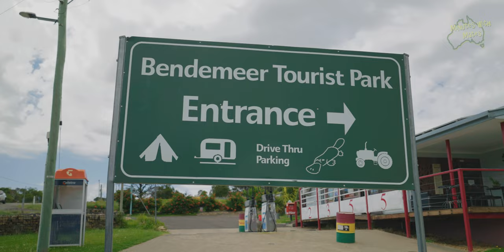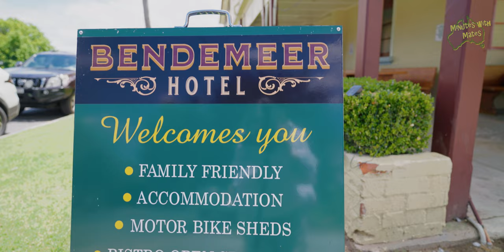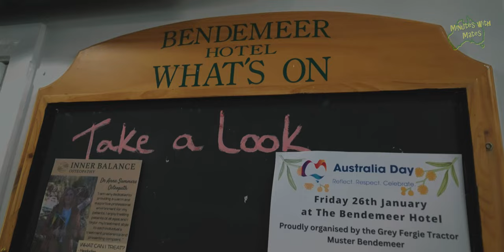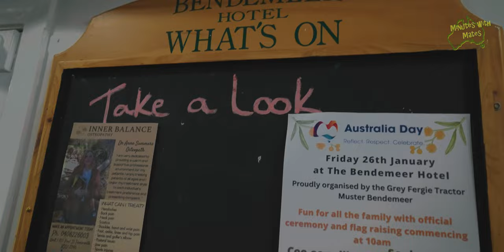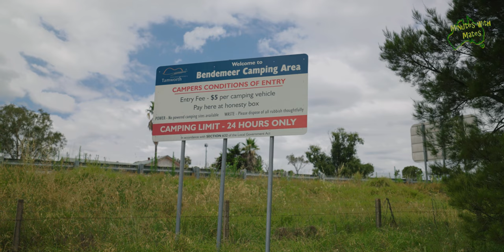Discover Bendemeer NSW: Historic Hotel, Camping Spots, & Riverside Charm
In this first episode for 2024, join us in Bendemeer, a picturesque riverside village in NSW, where history meets natural beauty. Explore the iconic Bendemeer Hotel, a landmark of the town's rich past. Discover camping spots along the riverbank, perfect for a tranquil getaway. Get a taste of country hospitality and experience the magic of Bendemeer.

We apologise for the frozen drone footage (a codec compatibility issue which should hopefully be fixed for next time).